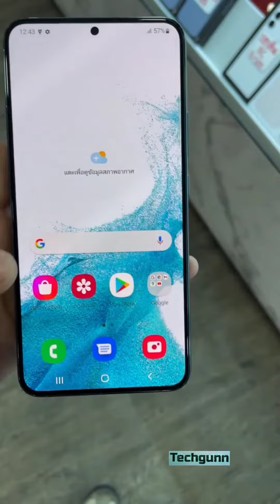Samsung Galaxy S22 Plus Hands On | Green